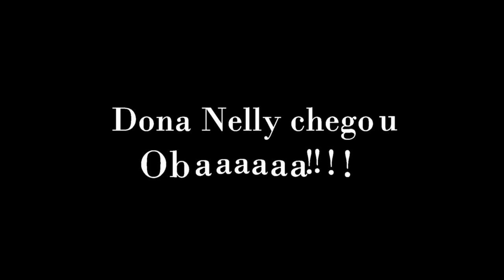Franguinho na panela - 2ª Parte (Gravado no sítio sr. João e dona Nelly)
Fomos até o sítio do Sr. João e D. Nelly, para mais uma visita. Como dona Nelly tinha um compromisso, preparamos o almoço para eles. Foi muito proveitoso o tempo ali. Confiram!